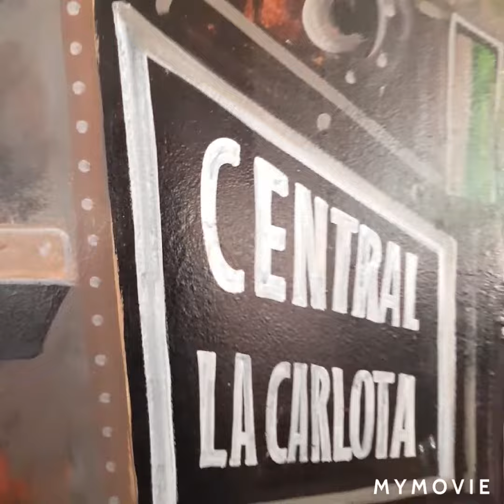THE FLEXIBLE GROUP BSHM HAHAHHAH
Sorry guys Peace HAHAHAHA push natin